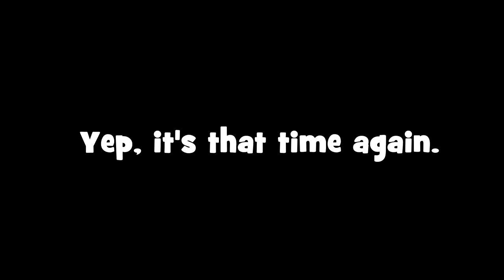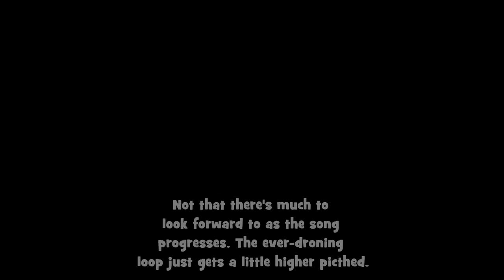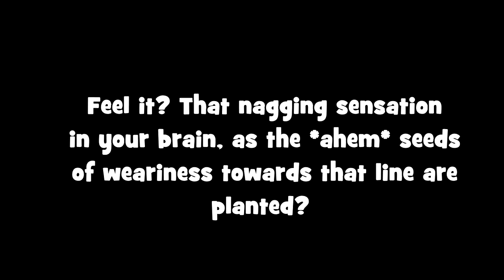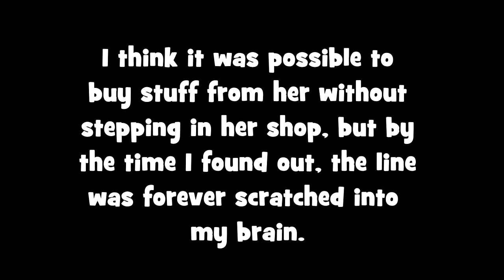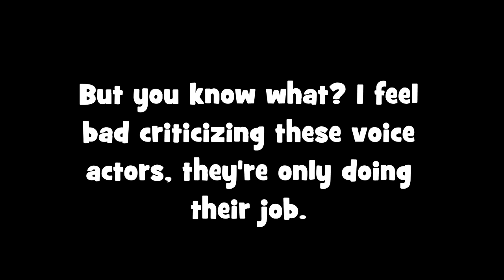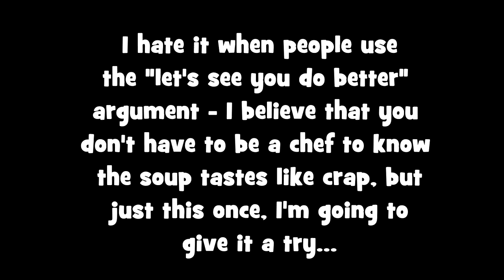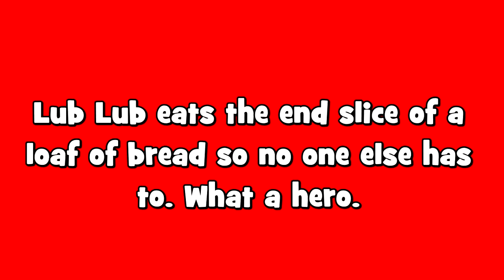Leave My Ears Alone 3! The Ear Pain Continues!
WARNING: Video is filled to the brim with loud, horrible, ear-destroying sounds.

Now, I'm what you'd call a Video Game Music nut, I probably spent more time listening to VG Music than anything else on YouTube.

But other the years, I've encountered many sound effects and songs that nearly made me lose my hearing. Grab your ear plugs, and keep your pointer over that volume control, because once again, I'm covering even more of the most obnoxious and downright irritating assaults on the ears that I've encountered.

Anything from horrible music to annoyingly repetitive sound effects may be included. No non-licensed games will be featured.